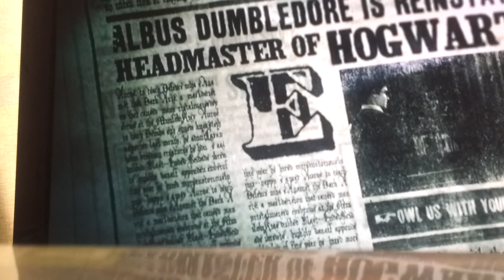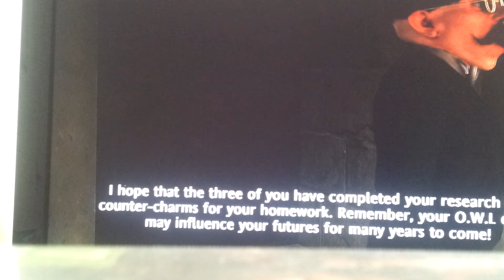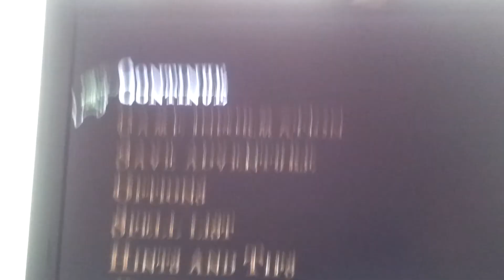Harry potter order of the phoenix 28 final part